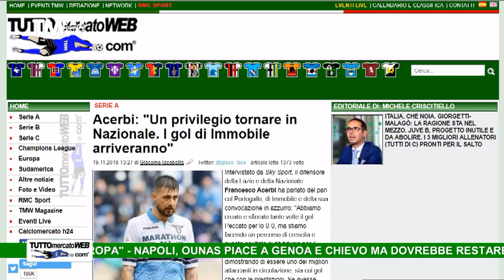TMW News: Italia, quale attaccante? L'Inter vuole Milinkovic